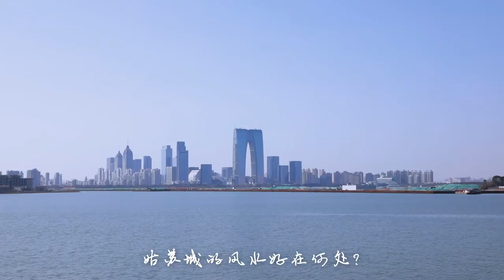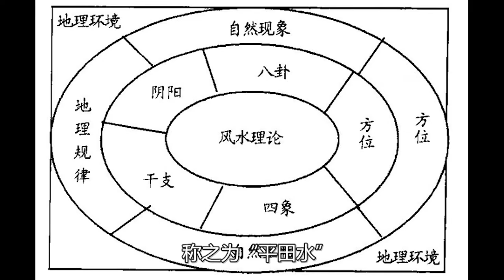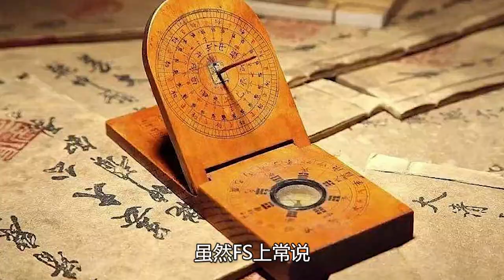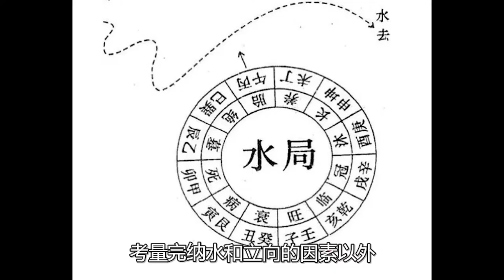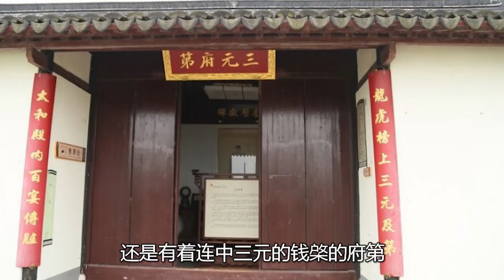苏州风水秘闻第三季：扑朔迷离的相城区